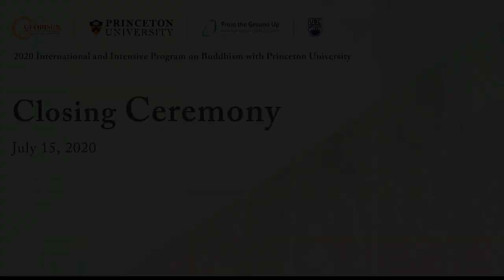2020 Princeton Intensive Program - Closing Ceremony